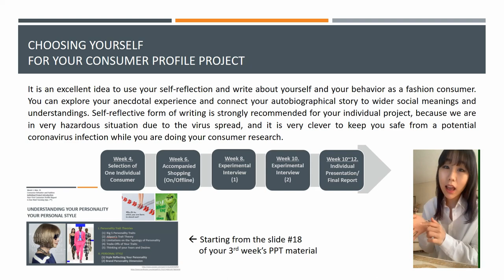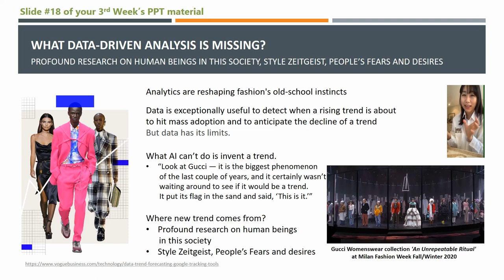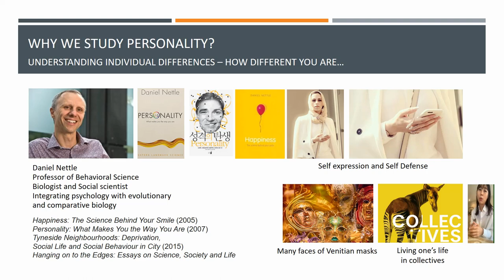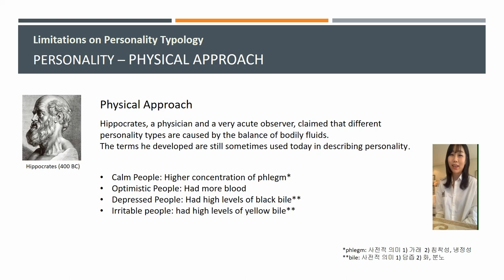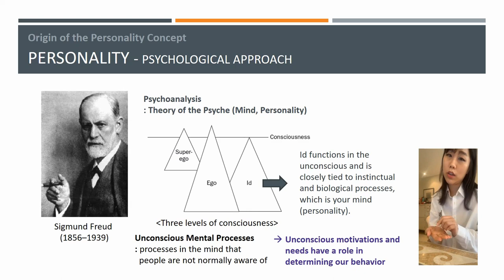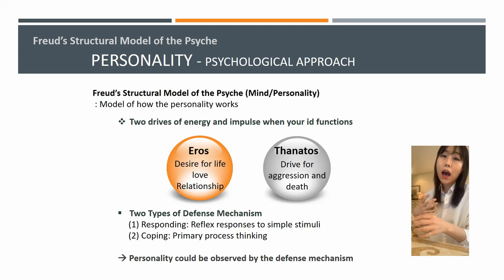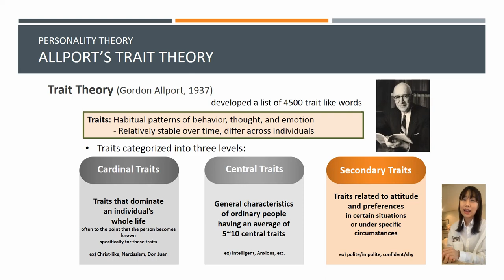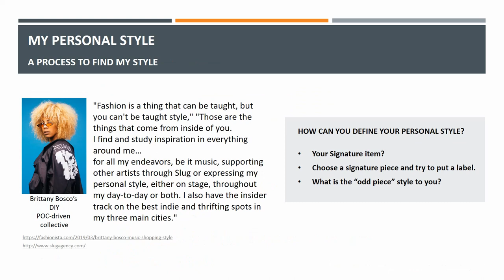Week 3. Personality, Style and Consumer Behavior (2)